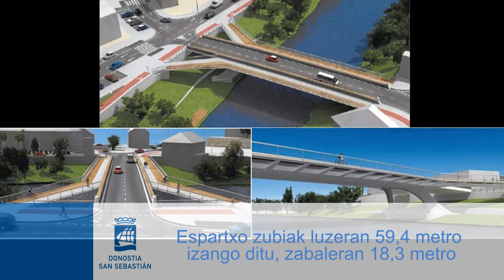Espartxo zubia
Eneko Goia
Donostiako Alkatea